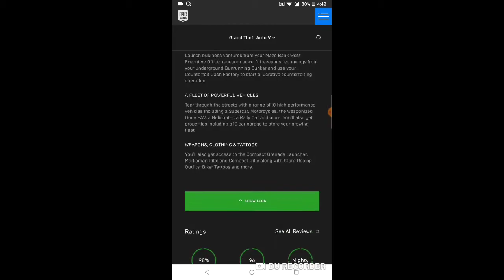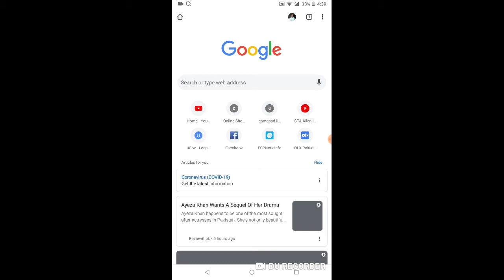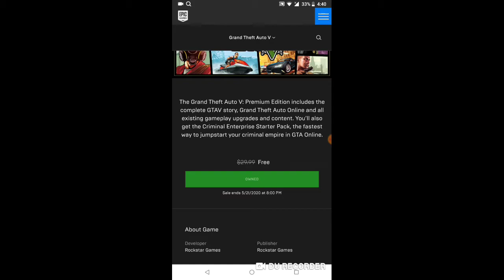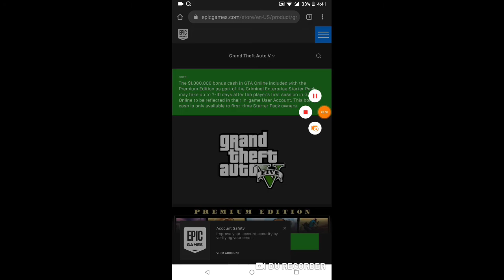Now you can purchase gta 5 for free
Yes you can purchase gta 5 for
I made this video imeeeeditelt
When I checked this website
Now the crash has been fixed you can now purchase gta 5 for free

Please Write
Then your Question here You can Ask many Questions you want please ask lots of Questions Questions